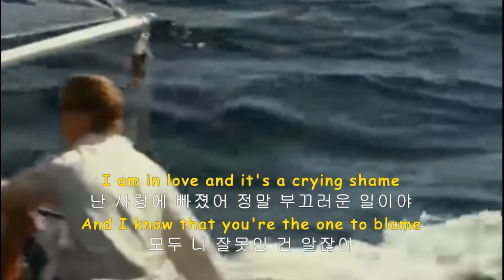맨디 무어-Stupid Cupid (가사해석)